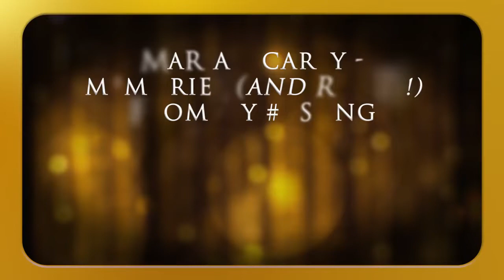Vision Of Love / #1 To Infinity - Mariah Carey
Album "Mariah Carey" 1990 - Columbia Records / Sony Music Entertainment